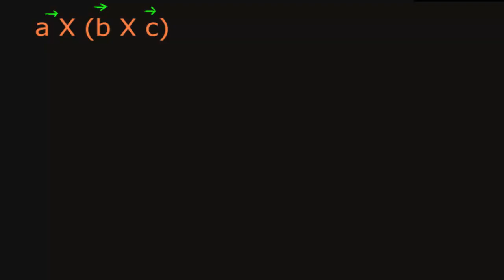vector triple product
Vector triple product episode-2